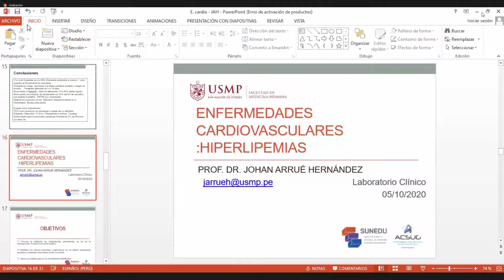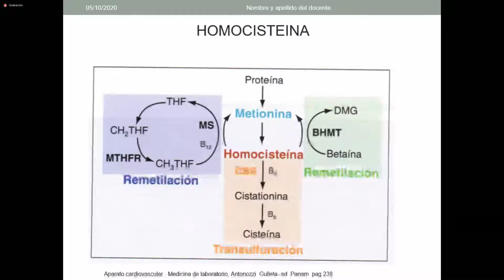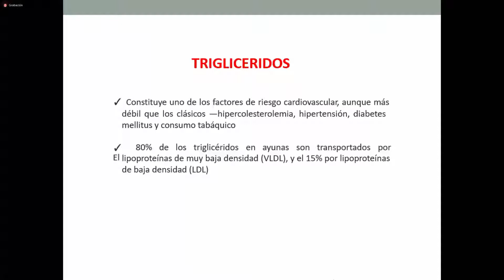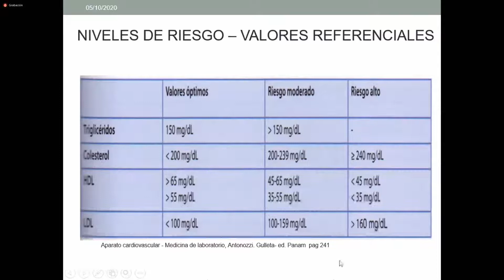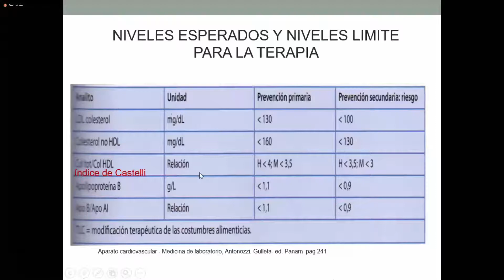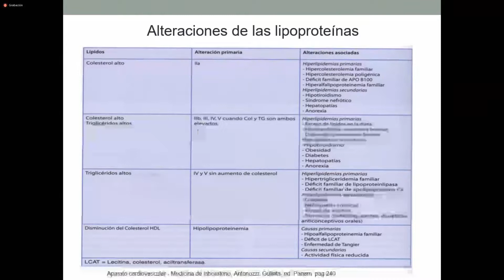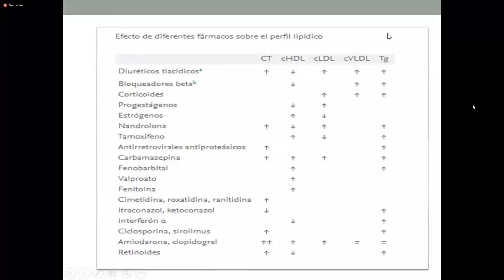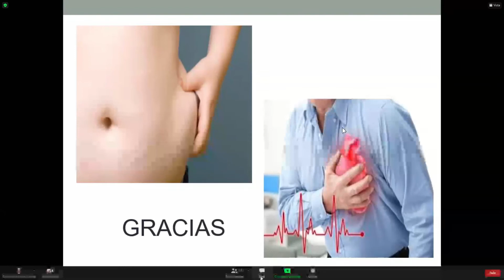IMA 2 Dr Arrué